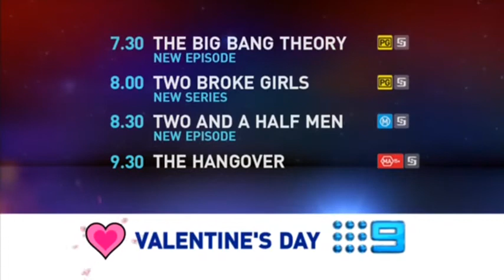channel 9/Gem lineup 2010